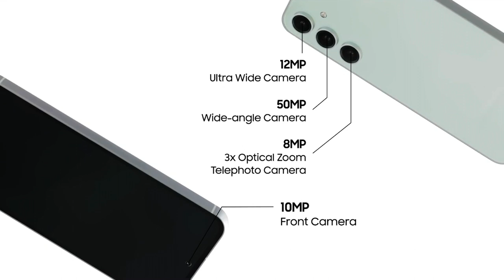Samsung Galaxy S23 FE 5G – Official Unboxing (Global)